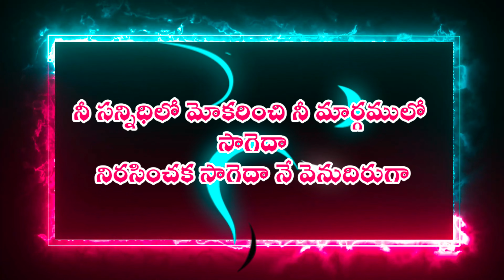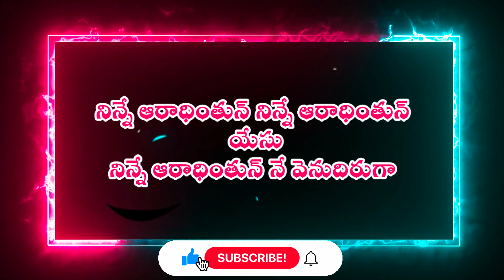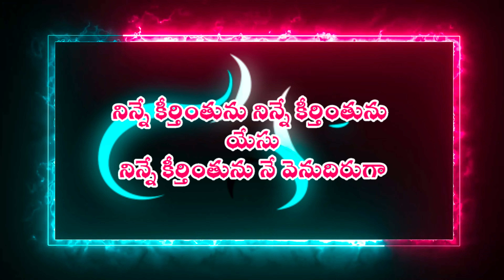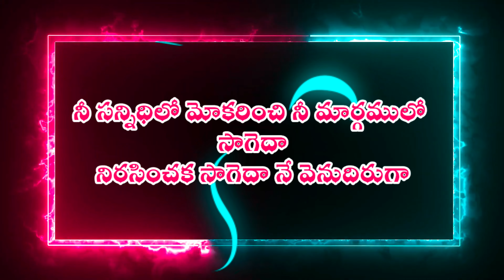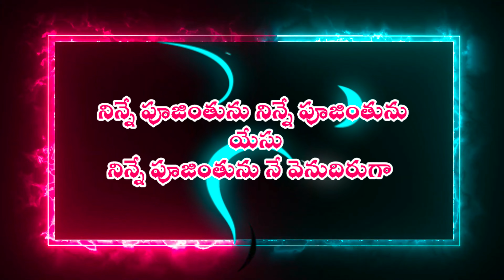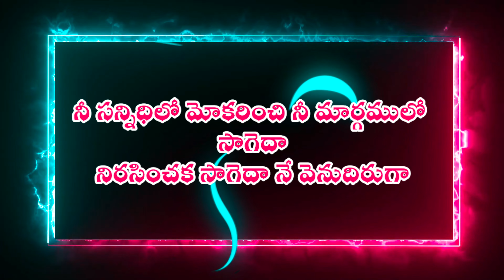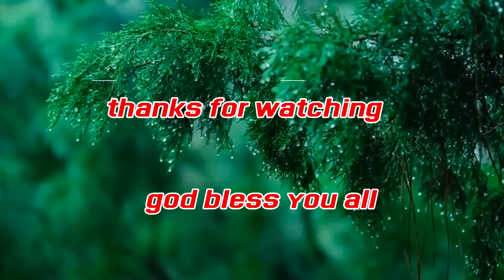నిన్నే ప్రేమింతును | Christian Songs Lyrics | Andhra Kraistava Kirthanalu Songs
నిన్నే ప్రేమింతును నిన్నే ప్రేమింతును యేసు
నిన్నే ప్రేమింతును నే వెనుదిరుగా

నీ సన్నిధిలో మోకరించి నీ మార్గములో సాగెదా
నిరసించక సాగెదా నే వెనుదిరుగా

నిన్నే పూజింతును నిన్నే పూజింతును యేసు
నిన్నే పూజింతును నే వెనుదిరుగా             ||నీ సన్నిధిలో||

నిన్నే కీర్తింతును నిన్నే కీర్తింతును యేసు
నిన్నే కీర్తింతును నే వెనుదిరుగా                ||నీ సన్నిధిలో||

నిన్నే ధ్యానింతును నిన్నే ధ్యానింతును యేసు
నిన్నే ధ్యానింతును నే వెనుదిరుగా             ||నీ సన్నిధిలో||

నిన్నే ఆరాధింతున్ నిన్నే ఆరాధింతున్ యేసు
నిన్నే ఆరాధింతున్ నే వెనుదిరుగా             ||నీ సన్నిధిలో||

Here you will find a beautiful collection of Christian songs lyrics in Telugu. In this video, we present to you the melodious and soul-stirring song "నిన్నే ప్రేమింతును" (Ninnavē prēminṭunu), accompanied by captivating visuals. This song is a part of the glorious tradition of Andra Kraistava Kirthanalu songs.

నిన్నే ప్రేమింతును - క్రిస్తవ కీర్తనలు is a heartfelt composition that expresses the love and devotion towards the Almighty. With its profound lyrics and soothing music, it touches the depths of one's soul and uplifts the spirit.

We hope that this soulful rendition provides you with solace, inspiration, and strengthens your faith.

Today, we bring you some beautiful Christian songs lyrics. Get ready to be immersed in the divine love and grace of Jesus Christ. Let's begin our musical journey with the song "Ninne Preminthunu."

"Ninne Preminthunu" translates to "Only to Love You." This melodious song fills our hearts with love and adoration for our Savior. As we sing these lyrics, let us remember the selfless love Jesus has for each one of us.

His love is boundless, his grace is endless. Today, let these powerful words touch your soul and strengthen your faith, as we sing along with joy and devotion.

As we continue our musical journey, let us delve into the Andhra Kraistava Kirthanalu songs. These soulful melodies are rich in spiritual meaning and praise. They have been adored by devotees for generations.

The Andhra Kraistava Kirthanalu songs are a unique blend of praise, worship, and thanksgiving. With every word, we express our gratitude to God, who is the source of all blessings.

Let the poetic verses of these songs captivate your heart and inspire your spirit. Lift your voice and join us in commemorating the divine name of Jesus through the Andhra Kraistava Kirthanalu songs.

We hope these Christian songs lyrics have touched your soul and uplifted your spirit.